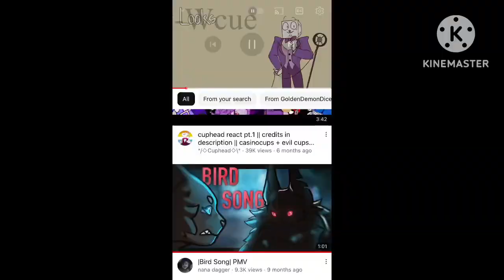Cinnamon roll meme 💜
Oc 1: Pawz (my oc)
Oc 2: Fawn (my oc)
Oc 3: Snowy (my oc)
Oc 4: Floofzz (my oc)